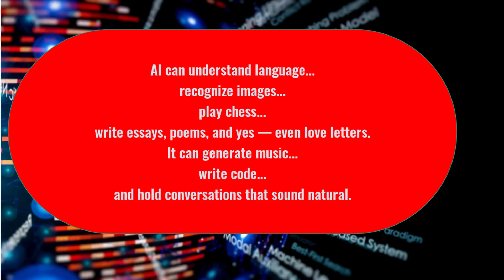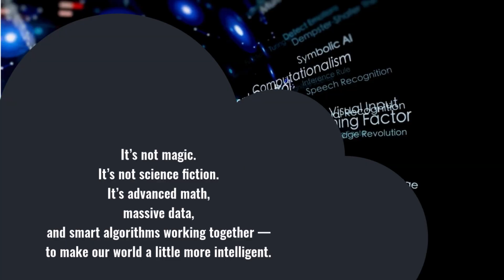What is AI (Artificial Intelligence) in 2 Minutes?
Artificial Intelligence, or AI, means teaching computers to think, act, or make decisions in ways that feel human.

AI (Artificial Intelligence) can perform a wide range of tasks, including learning from data, making predictions, automating processes, and even simulating human-like capabilities. It can analyze data, understand and generate language, detect objects in images, and create new content.